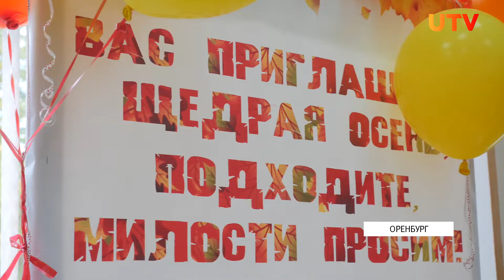Школьная ярмарка лицея №6 Оренбурга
В стенах лицея № 6, прошла школьная ярмарка. Участники в костюмах творчески рассказывали о товарах на своих прилавках и попутно постигали азы финансовой грамотности. Чем запомнилась ярмарка “Дары осени”, расскажут наши корреспонденты.